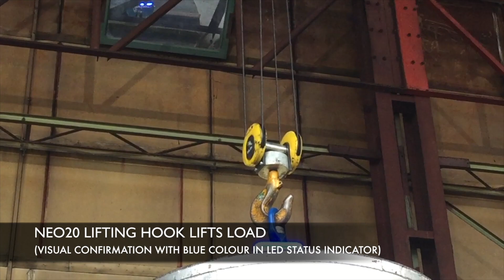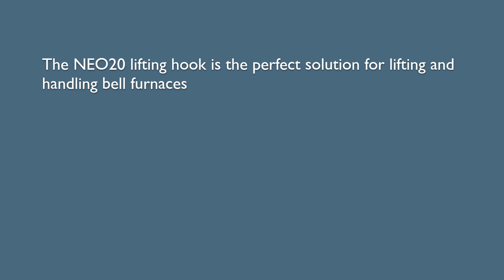Lifting Procedure of Bell Furnaces | Smart Lifting Solutions | Elebia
Lifting Procedure of Bell Furnaces with the new NEO20 automatic lifting hook.

The elebia NEO20 lifting hook for bell furnaces has been designed as a solution for lifting and transporting bell furnaces, as well as for oversized lifting points (up to 100mm Ø) such as rods between plates, holes on a plate, chain slings, lifting bails and other oversized lifting points.